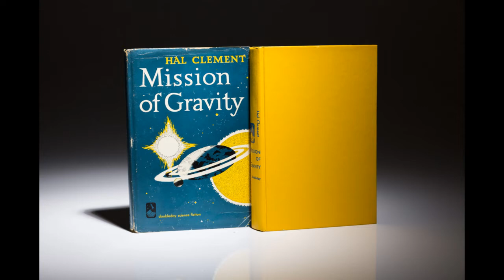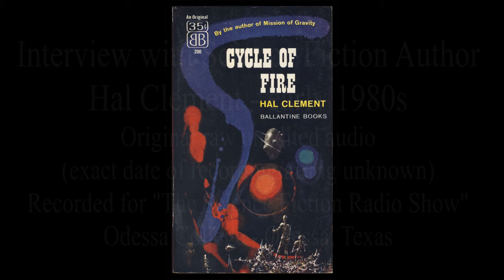Hal Clement Interview - early 1980s for "The Science Fiction Radio Show" - original/unedited audio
Interview with Science Fiction author Hal Clement - early 1980s for "The Science Fiction Radio Show" - apparently produced through the auspices of Odessa College in Odessa, Texas.
original/unedited audio (exact recording date and/or broadcast date unknown)